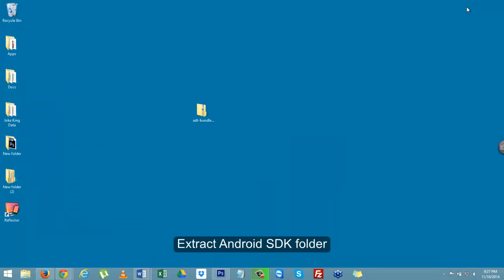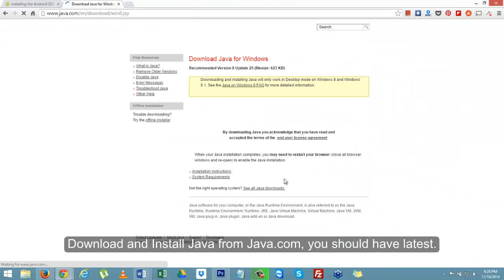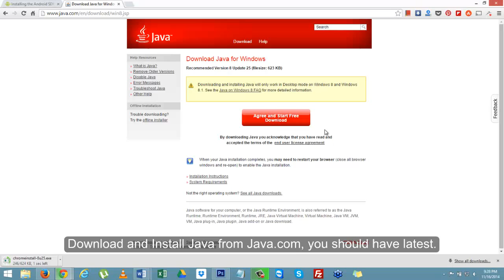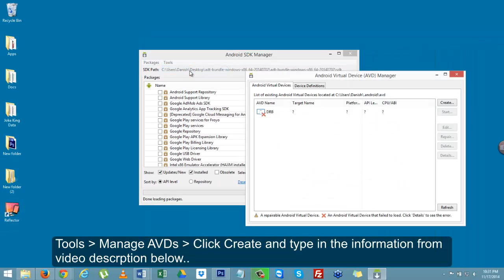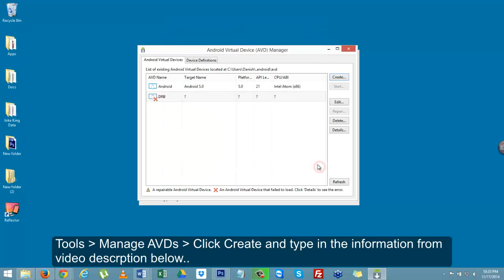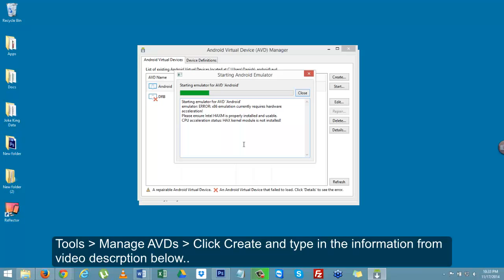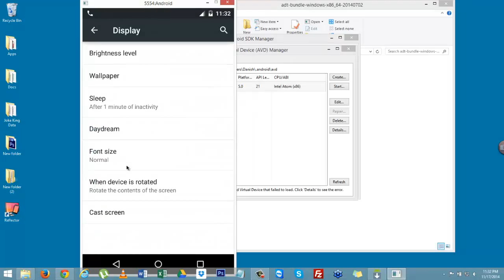How To Install and Run Android Lollipop 5.0 on Windows PC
Useful Article: Best Web Hosting Service & Other Useful Resources for Bloggers